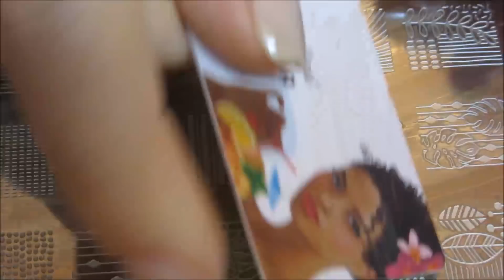🏯 עיצוב ציפורניים מינימליסטי בסגנון קוריאני || Paint Them All 🏯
מומלץ להעביר לHD! :)
כל המידע על המוצרים שהשתמשתי בהם נמצא כאן בתיבת המידע!

שחזרת עיצוב שלי? יש תמונה? אשמח לראות! תייגי אותי באינסטגרם paint_them_all || lookyael@

המוצרים בהם השתמשתי:
   💅 לק ניוד – Ga-de Nude Vanilla #508
   💅 לק סגול כהה קר – Ga-de Dark&Smoky #565
   💅 לק ירוק – Ga-de Golden Lime #567
   💅 לק צהוב – Ga-de Fancy Amber #568
   💅 לק סגול חציל – Ga-de Night Blossom #569
   💅 דסקית החתמה – Moyou London Trend Hunter 11

לינקים שימושיים:
🌸 את הטופ של פושה ניתן להשיג באיביי. אני ממליצה על המוכרת הזאת

*** קודי הנחה שווים!!! ***
קוד ל-10% הנחה: YAEX31 (תקף רק למוצרים שאינם במבצע)

ולסנאפצ'ט: paitthemall

גילוי נאות: הסרטון אינו ממומן. חלק מהמוצרים בסרטון נשלחו אליי לסקירה

* חלק מהלינקים הינם לינקים עם אפיליאציה, כלומר אני אקבל עמלה קטנה מהאתר אך מחיר המוצר עבורכן לא ישתנה.